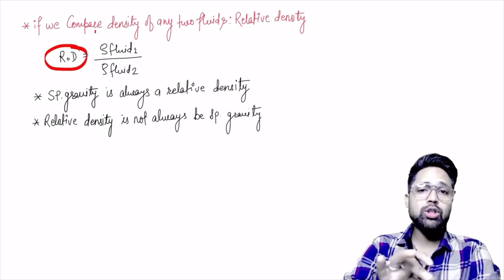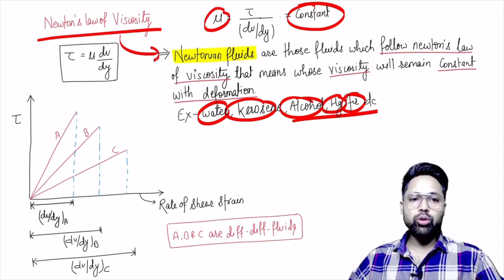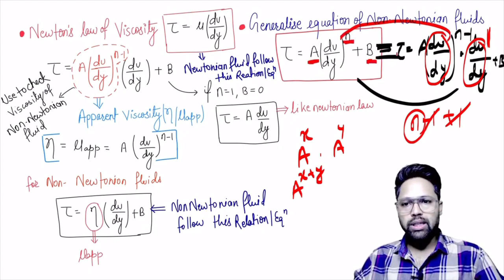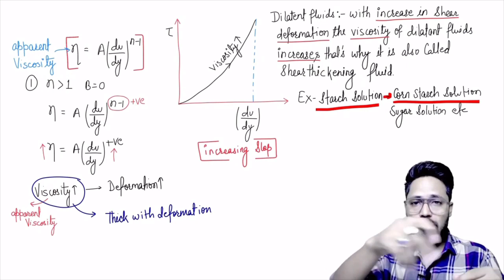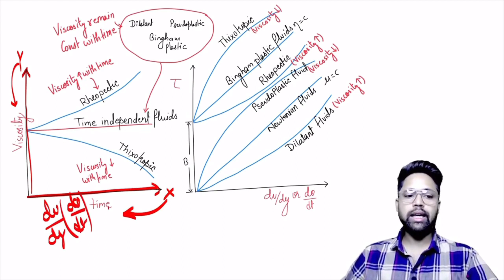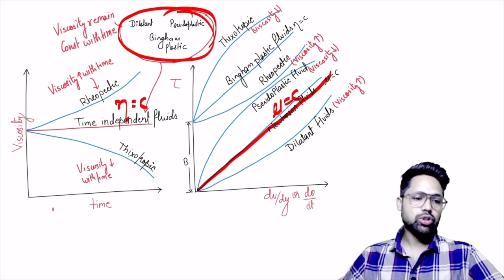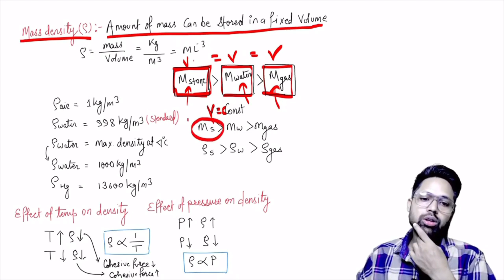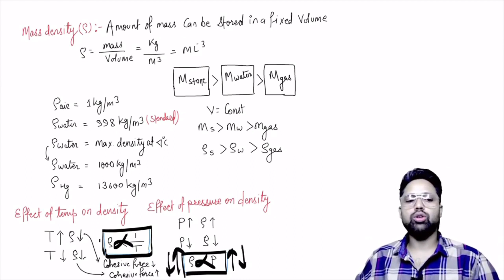MP SUB ENGINEER 2024 | Mechanical | Fluid Mechanics -02 | UTTAM BATCH 🔥Sub Engineer Vacancy 2024🔥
‼️MP SUB ENGINEER 2024 SPECIAL‼️

👉👉✍️Join For Complete Preparation of MP SUB ENGINEER 2024 UTTAM Batch